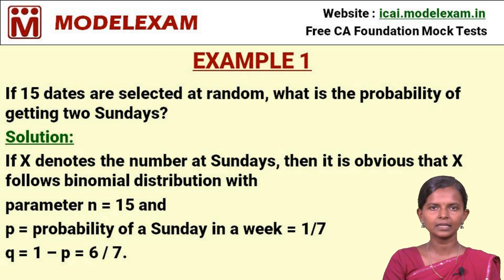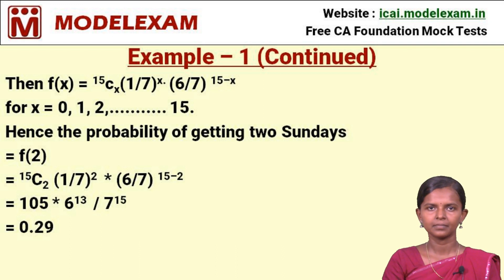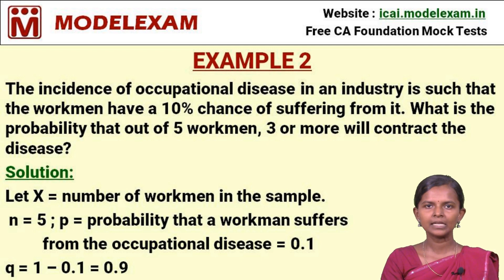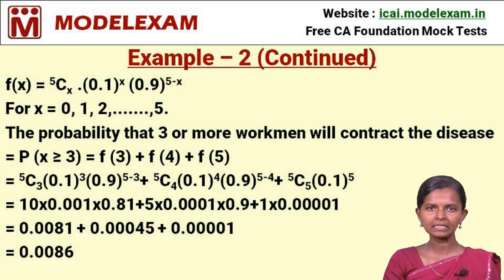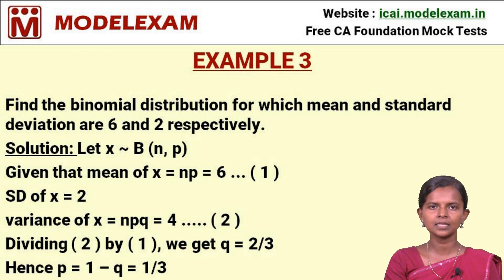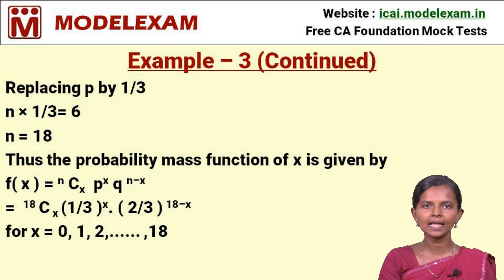Statistics - Theoretical Distribution Problems & Solutions | Business Maths | CA Foundation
Statistics - Theoretical Distribution Problems
Example 1
If 15 dates are selected at random, what is the probability of getting two Sundays?
Solution:
If X denotes the number at Sundays, then it is obvious that X follows binomial distribution with
parameter n = 15 and
p = probability of a Sunday in a week = 1/7
q = 1 – p = 6 / 7.

Free CA Foundation Mock Tests